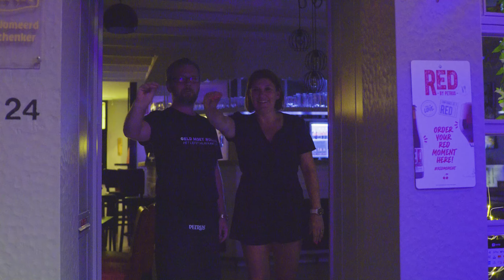WKF24 bye bye bye - afsluit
Neem samen met ons afscheid van je favoriete foorkramers en horeca-uitbaters van de Waregem Koerse Feesten.